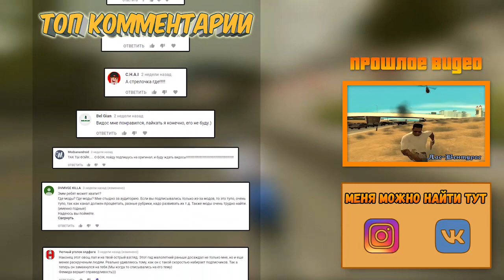Открытый Cargobob - моды (GTA SA Android)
Музыка из интро: AL'sic &amp; Sam Cross We Are Alive (ft. Dani Rosenoer)
Track: Milco Ross - Glad You Don't Care

Приветствую тебя на своём канале!!! Основная тема канала - это GTA. Здесь вы можете увидеть обзоры модификаций, нарезки с интересными моментами, видео-уроки по установке и созданию модов. Помимо этого на канале иногда появляются ролики никак не связанные с GTA, это могут быть влоги и другие видео-ролики, которые мне интересно было создать)))  Желаю тебе приятного времяпровождения на "Канале Романа", а также хорошего настроения :)